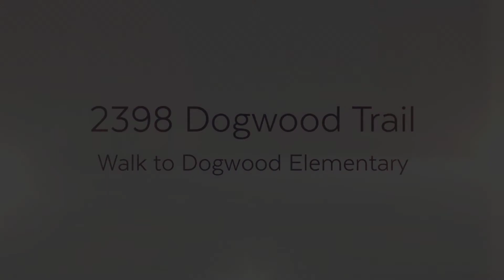2398 Dogwood Trail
With 5 Bedrooms, 4 1/2 Baths, PLUS a bonus room, this home has tons of room for your growing family!